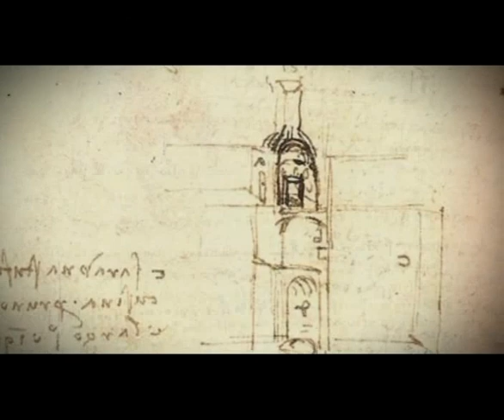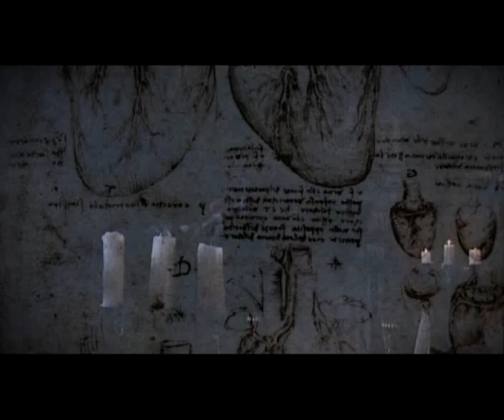Film - La Vita privata di Leonardo da Vinci 5 - Rai2010 - Ceccarelli Salemi - Mario Taddei L3